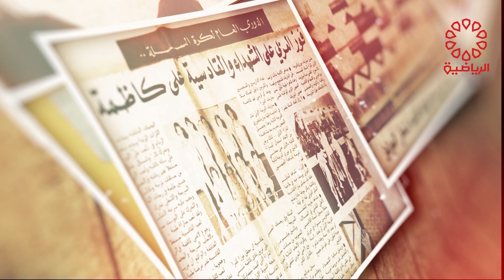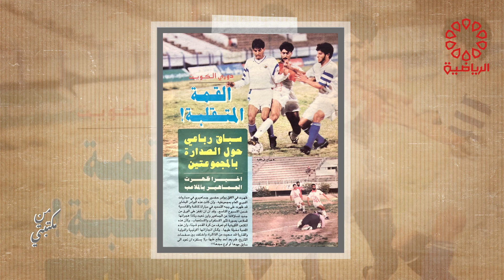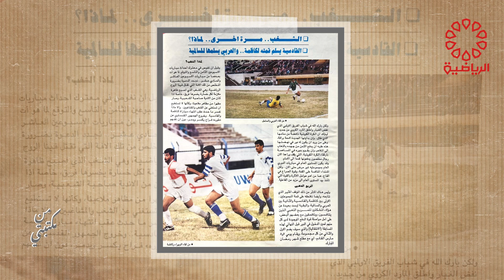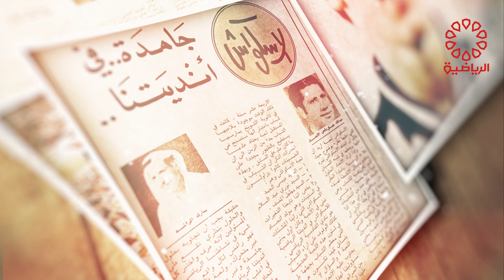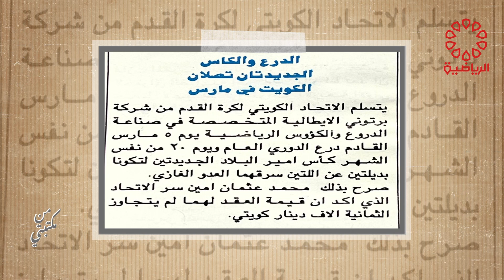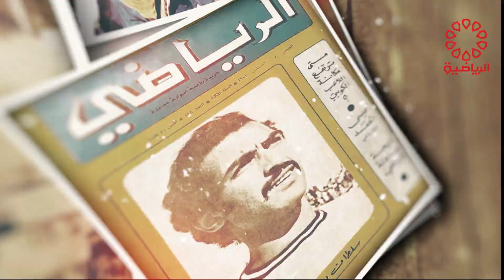برنامج من مكتبتي الجمعة 24/5/2024